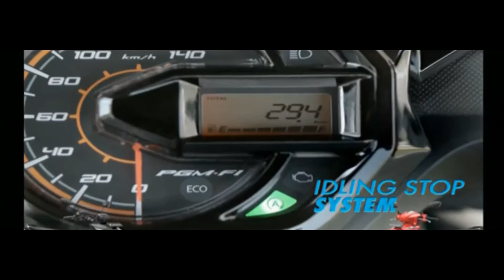Iklan Honda Beat